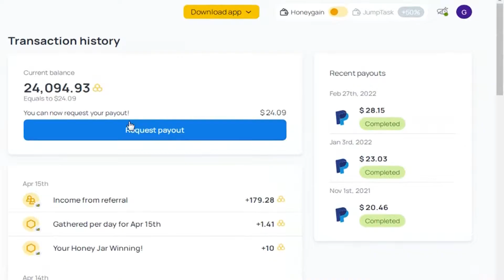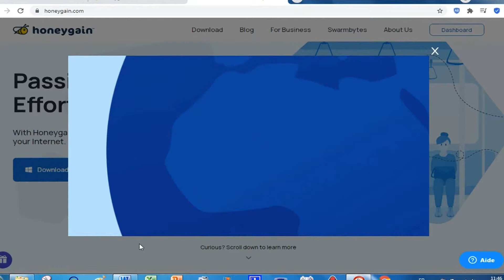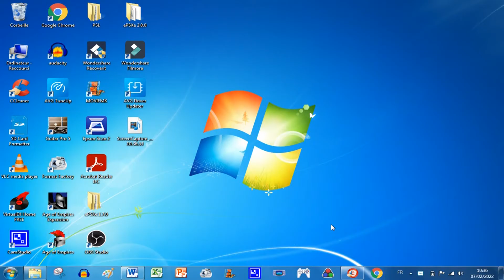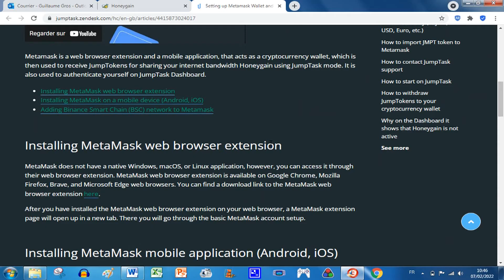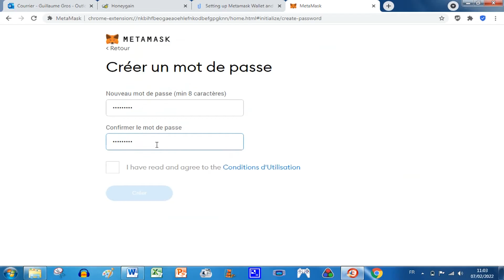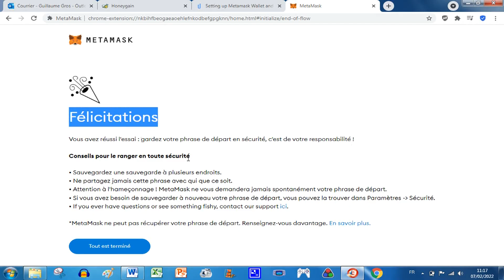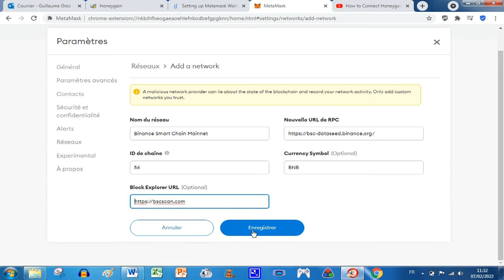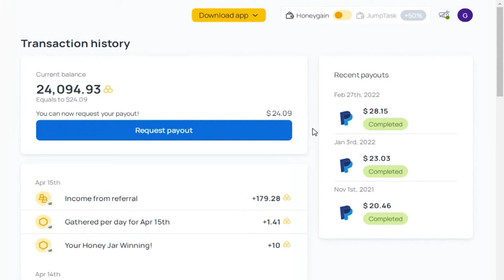COMMENT ACTIVER JUMPTASK ET GAGNER UN BONUS DE GAIN DE 10% ? (HONEYGAIN PARTIE 3/4)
Comment activer Jumptask et gagner un bonus de gain de 10%. Cette vidéo sur Honeygain est la partie 3 sur 4 où je vous montre comment activer l’option Jumptask. Dans la 1ère vidéo tutoriel sur Honeygain, nous avions vu comment gagner de l’argent passivement, facilement et gratuitement sans rien faire, juste en partageant et en laissant tourner votre connexion Internet avec n’importe quel appareil, afin de mettre à disposition votre bande passante inutilisée pour des entreprises. Vous pourrez alors, l’échanger contre une rémunération et ainsi transférer l’argent gagné avec Honeygain sur votre compte Paypal après avoir dépassé un seuil de paiement de 20$. Depuis Janvier 2022, une nouvelle option s’est ajoutée à la plateforme Honeygain. Celle-ci s’appelle Jumptask. Aujourd’hui on voit exactement comment ça marche dans cette vidéo et comment activer cette option qui permet de gagner un bonus de Gain de 10% sur une durée limitée et qui permet de gagner du JumpToken, une nouvelle Crypto Monnaie.

*S’inscrire sur HONEYGAIN et gagner 5$ (gagner de l’argent avec sa connexion Internet) :*

SOMMAIRE

RACCOURCIS VERS LES DIFFÉRENTES PARTIES DE LA VIDÉO :
00:00 - Introduction
00:47 - Résumé des épisodes précédents sur Honeygain (Partie 1 & 2)
01:33 - Pourquoi faut-il créer un portefeuille électronique pour activer Jumptask ?
02:04 - Quel est l’intérêt d’activer Jumptask ?
02:44 - Comment créer son portefeuille électronique ?
06:18 - Comment activer Jumptask et gagner un bonus de gain de 50% sur du Jumptoken ?
09:05 - Conclusion

QUELQUES LOGICIELS UTILES

MON MATÉRIEL

→ Livre pour Devenir Youtuber
→ Mon Lumix GX-880 (Caméra Pro)
→ Mon Objectif Pro Lumix F1.7
→ Eclairage Pro (Ring Light)
→ Mon PC Portable
→ Mon Micro-casque
→ Mon Enregistreur Son
→ Ma 1ère Caméra
→ Ma GoPro Hero 7White
→ Mon Disque dur externe
→ Mon Pied de Micro Perche
→ Accessoire Pour Zoom ou Cam
→ Accessoire Fixation Pour GoPro